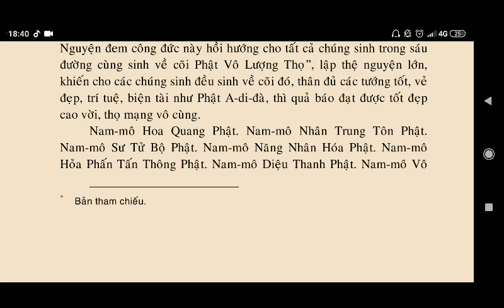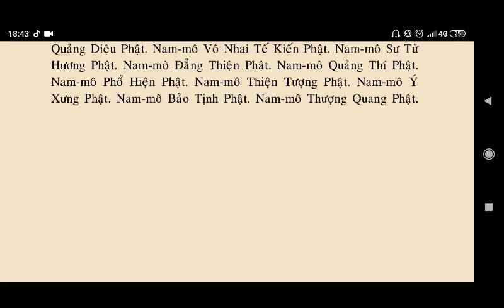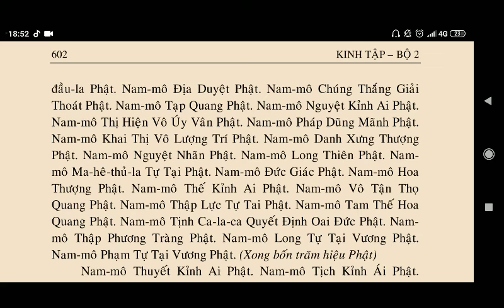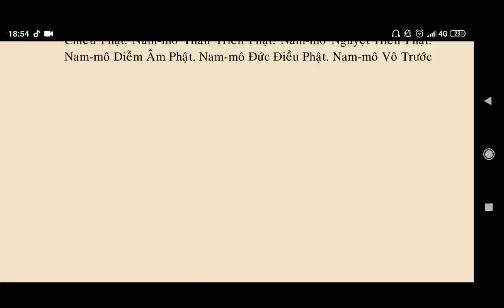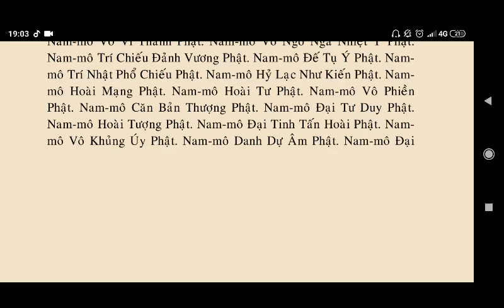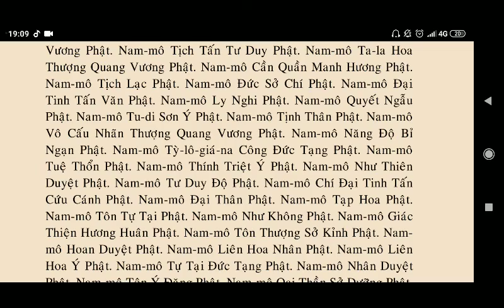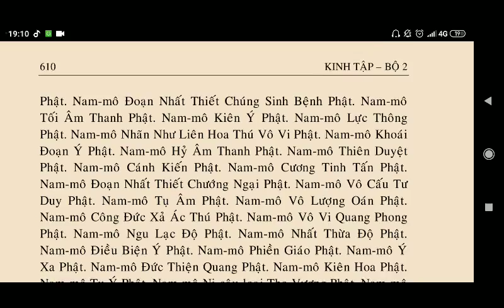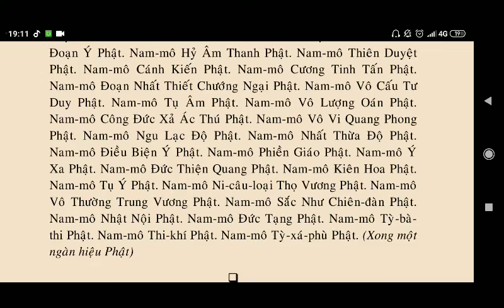Kinh Quá Khứ Trang Nghiêm Kiếp Thiên Phật Danh phatphapnhiemmau Kinh phật Media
Thường Đọc Tụng Kinh Phật nghe Kinh Phật thì nhất định thành Phật